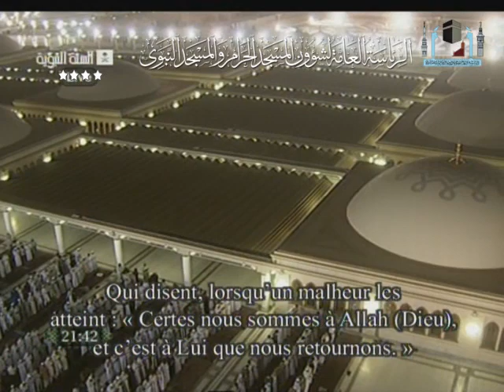صلاة التراويح من المسجد النبوي الشريف | ليلة 2 رمضان 1432 هـ